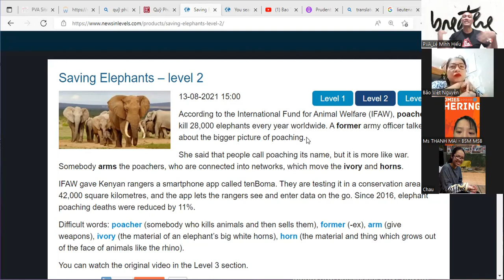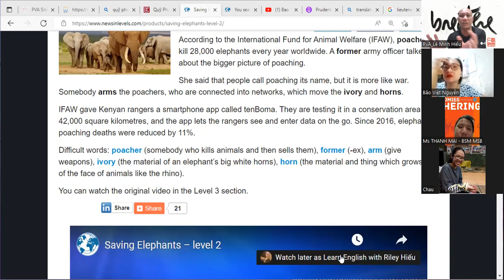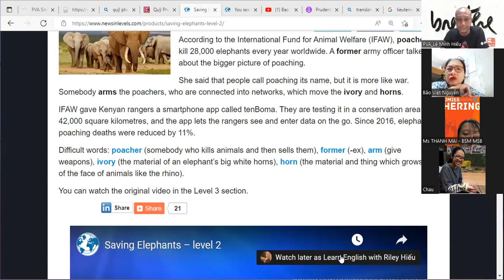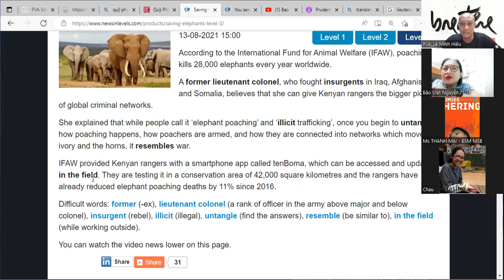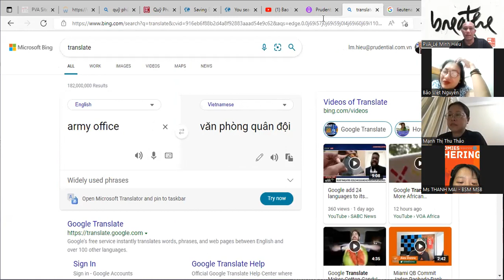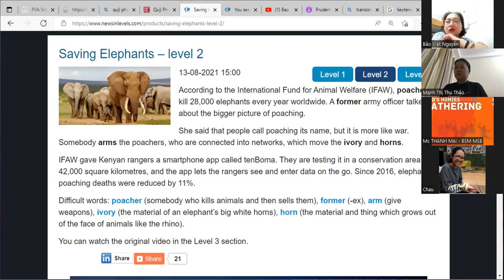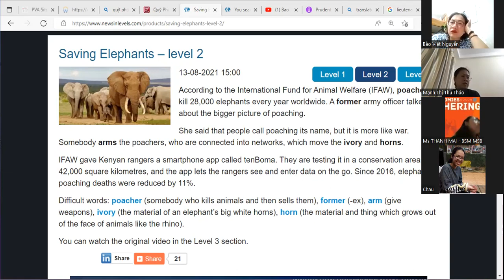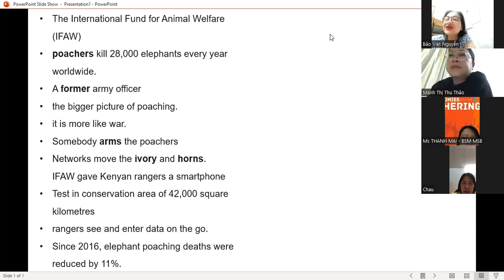Phát âm chuẩn - Giáo trình Tree of Three - Thực tập bài đọc - Saving Elephants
Lớp học online miễn phí hàng tuần qua Zoom
 - Học vào tối thứ Hai hoặc thứ Bảy, từ 21h00 - 22h00.
 - Thực tập và quay video mỗi ngày, gửi vào Nhóm Zalo chung.
 - Có nhóm động viên và hỗ trợ trong học tập.
- Có xếp lịch 1:1 mỗi tuần với Giảng viên
 - Có ghi nhận, khen thưởng cho những nổi lực vượt bậc và chuyên cần.
Ghi rõ nội dung: Đăng ký học tiếng Anh với thầy Hiếu.

Nếu bạn không thể thu xếp học thì vẫn có thể tham gia theo dõi kênh và luyện tập.

Chúc các bạn tìm thấy cảm hứng và niềm vui học tiếng Anh mỗi ngày.